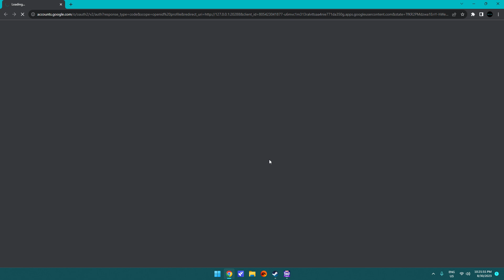Marvel Snap | First Look Gameplay